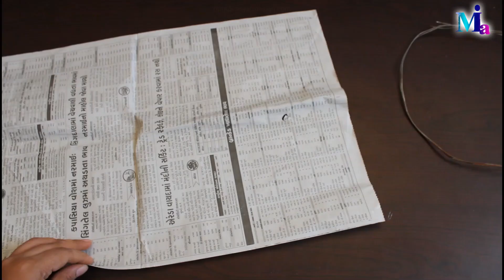Creative wall hanging | DIY awesome new paper Craft |wall hanger|Hindu wall Deco westmathibest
Creative wall hanging | DIY awesome new paper Craft |unique wall hanger design |Hindu wall Decor

Genius DIY Hack !! Smart Decorative Art and Craft |Clever Ways to Upcycle Everything Around you by mima easy art design

west mathi best easy , west mathi best project , west mathi best vastu, west mathi best banavani rit
west into best video, west mathi best, west mathi best photo frame, west mathi best video, west mathi best paper, west mathi best idea, west mathi best decoration.

DIY Diwali Rangoli Making Tool |Diwali Special Rangoli design using tool mima easy art design

Some home decor idea you can check out here